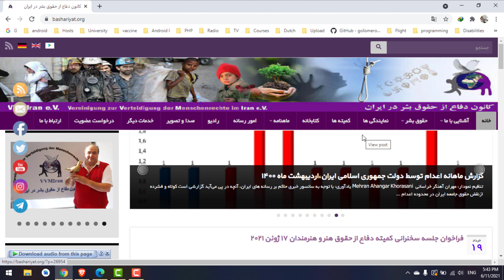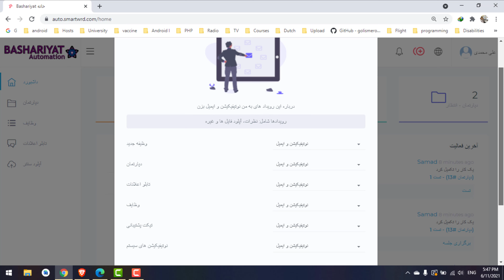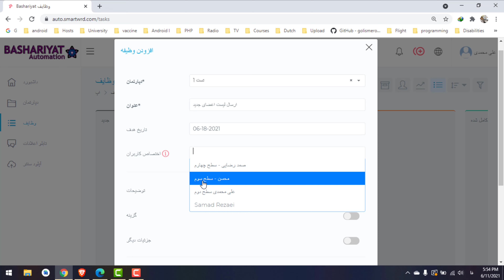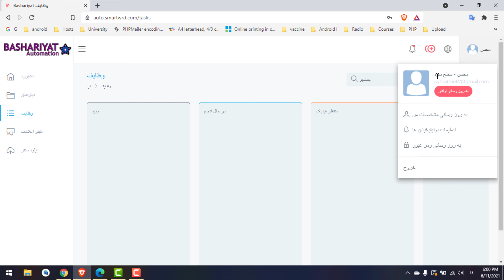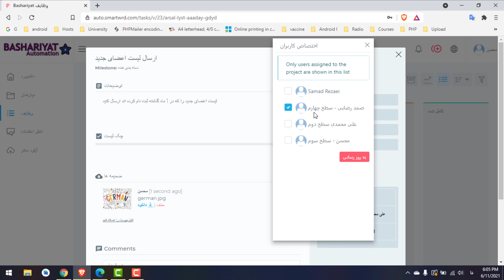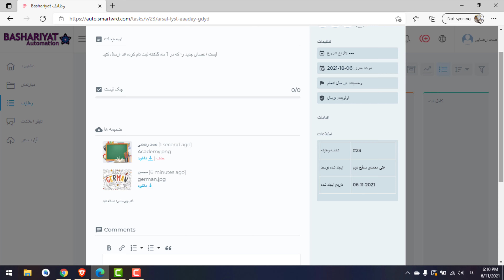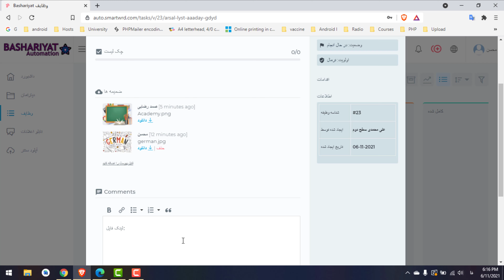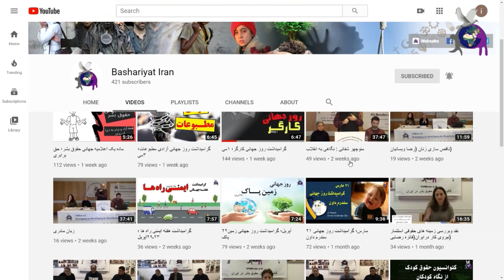آموزش سیستم اتوماسیون اداری کانون دفاع از حقوق بشر در ایران